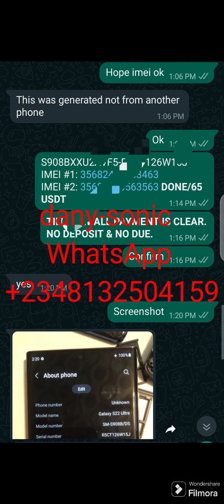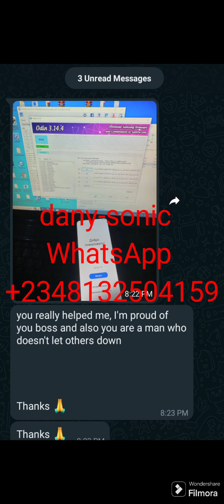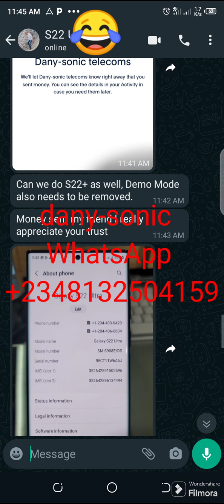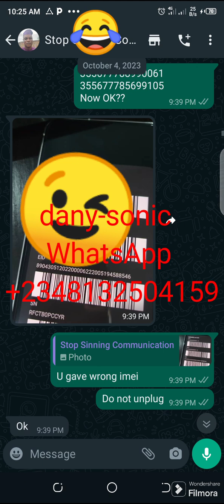Samsung SCLOUD UNLOCK (REMOVE ) by usb redirector or serial number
this job is done by remote. (usb redirector)